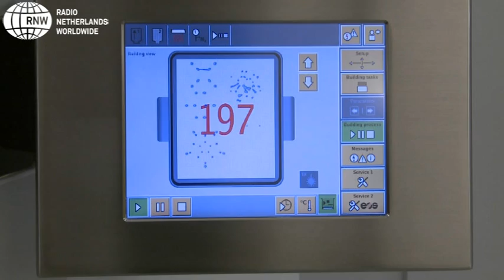3d printen heeft de toekomst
Sieraden, eierdopjes, vazen of grappige spaarvarkens gewoon uitprinten en gebruiken. Dat kan met de 3D-printer. Misschien staat zo'n apparaat in de toekomst bij iedereen in huis

De 3D printer is in opmars. Steeds meer bedrijven in Nederland, zoals Shapeways in Eindhoven,  zien het nut en gemak van de nieuwe techniek in om van driedimensionale objecten te maken. Want het is nu mogelijk 3D objecten te produceren die eerder niet te maken waren. En deze uitvinding is ook handig voor privé gebruik.